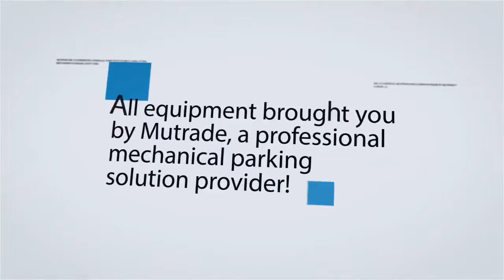PARK 3 CARS INSTEAD OF 1: BDP-1 SLIDING PARKING PLATFORM + SVRC-2 SCISSOR LIFT TABLE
A private parking garage project in a Chinese villa showcases the remarkable synergy of BDP-1 horizontally sliding parking platform and SVRC-2 scissor lift table. By integrating these two distinct pieces of equipment, the project efficiently accommodates three parking spaces instead of two, doubling the capacity within the same area.